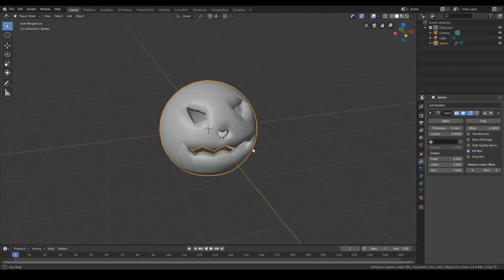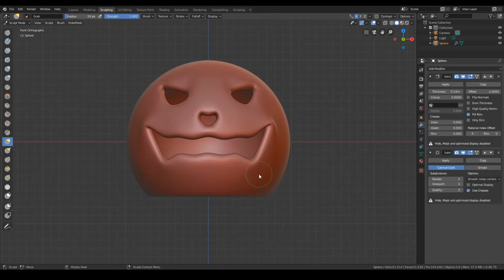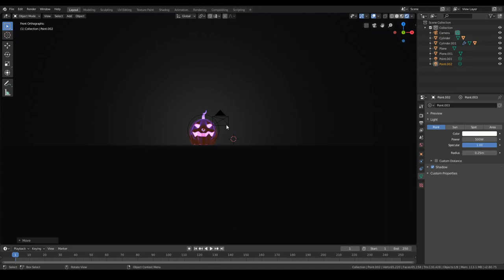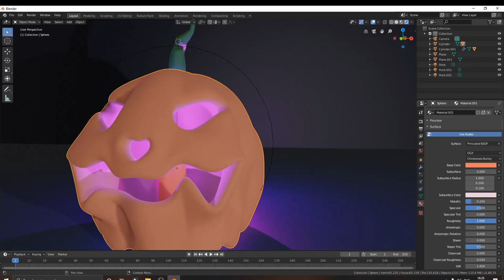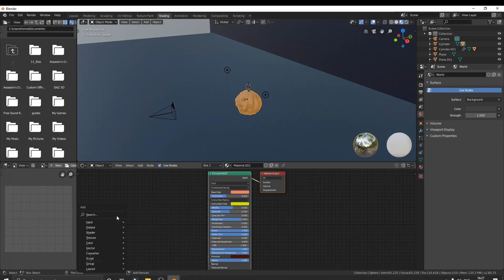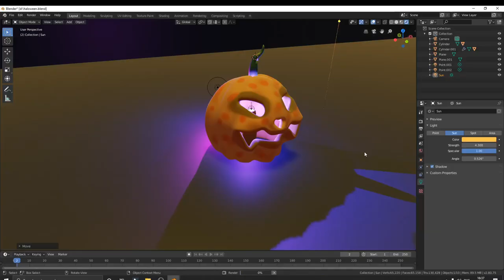Make a very very spooky Jack-o'-lantern this Halloween at your home| Happy Halloween!!!!!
Join me in this really spooky Jack-o'-lantern creation In Blender 2.8. I believe you'll really like this time-lapse video of my latest creation! It's dark, it's spooky, it's Halloween!!!

If you ant the Blender project file, just message/comment me!